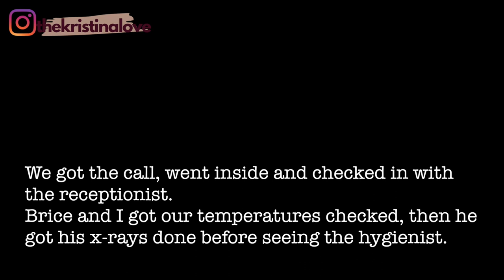Toddler's 1st Dentist Visit | What to Expect at the Dentist | The Kristina Love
Two-year-old's first dentist visit. We took Brice for his first dentist visit during the pandemic, and learned what to expect to keep everyone safe.
Brice got an excellent report from his dentist, and learned how to floss before brushing.

LINKS:

Camera equipment:
Canon G7X Mark II

Use code: kristinalove